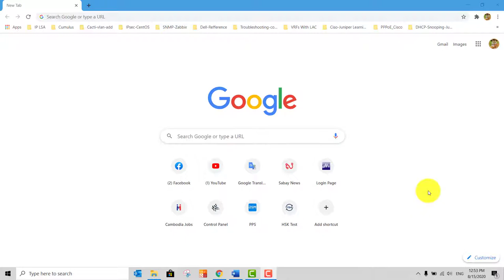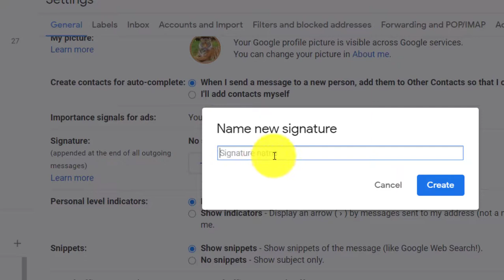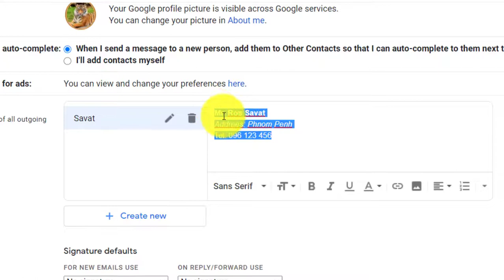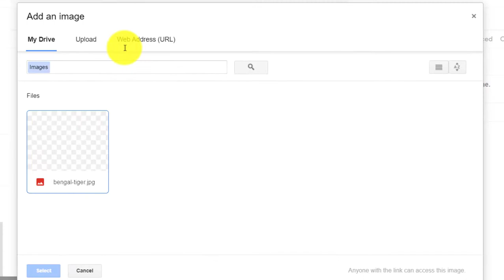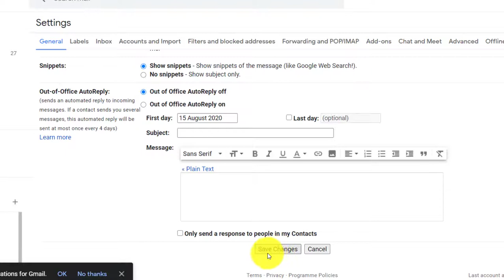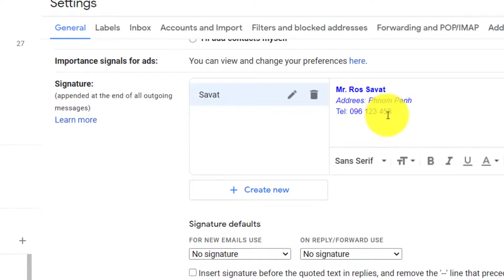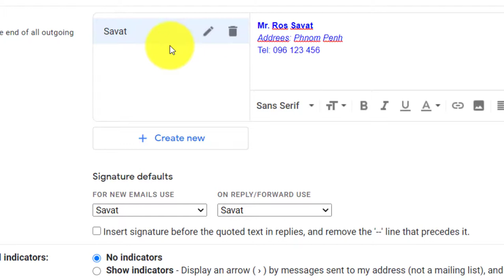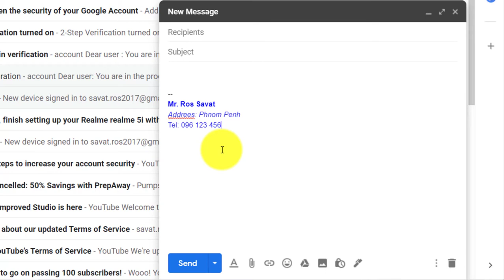How to add Signature in Gmail |​ របៀបដាក់ Signature នៅក្នុង​ Gmail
របៀបដាក់ Signature នៅក្នុង​ Gmail
គោលបំណងគឺដើម្បីអោយងាយស្រួលក្នុងការដាក់ Signature ដោយស្វ័យប្រវត្តិនៅពេលធ្វើការផ្ញើរ New Email, Reply Email or Forward Email។